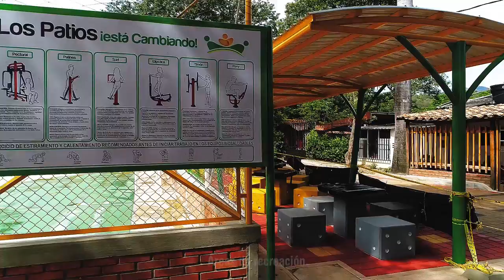Mejoramiento del parque principal de la Garita etapa I, municipio de los Patios